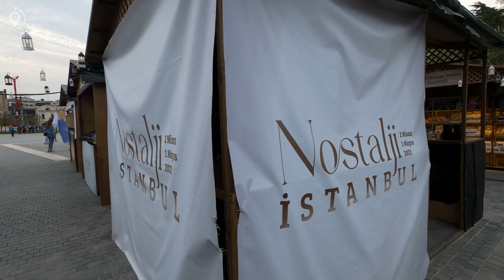Istanbul Turkey 2022 Galataport 29 April Walking Tour | 4k UHD 60FPS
This is Galatport walking tour, Istanbul's new mega cruise port, located in the heart of Istanbul at the waterfront neighborhood of Karaköy.

However, Galataport is more than just a cruise port! The mega project brings together all fields of life, from tourism to culture, dining, shopping and entertainment.
Galataport is not only home to a world-class terminal, but also offers numerous entertainment options, ranging from art and culture to gastronomy and shopping.
alataport is a large-scale urban redevelopment project of a port complex, which is being built on an area of 400,000 square meters, equivalent to about 53 soccer fields.

Galataport, which consists of a terminal, office space, cafes, restaurants, a port hotel and various brands, is expected to attract around 1.5 million cruise passengers and 25 million visitors per year. The aim of the project is for Galataportto become a world-class cruise port and one of the top cruise destinations in the industry.
For the first time in 200 years, the new port in the city center on the Bosphorus provides access to the 1500-meter-long Karaköy coastline. This is made possible by Galataport's underground terminal, which makes the promenade accessible to visitors.

The breathtaking view of the surrounding scenery of the Bosphorus and the architectural splendor of Galataport itselfentice residents and visitors to take a stroll along one of Istanbul's most beautiful promenades.
If you are a food lover, you should definitely visit Galataport’s collection of restaurants.

Nearly half of Galataport's leasable space has been reserved for dining establishments, indicating that dining experiences will play an important role in the complex, which is set to become “Istanbul’s new gastronomy neighborhood”.

You can choose from a range of national and international cafes and restaurants that offer the most exquisite tastes of world and Turkish cuisine, including The Populist, Mezzaluna and Cafer Erol. From Istanbul street food to international gourmet creations, you will find a wide selection that caters to all tastes and budgets.
At Galataport, you can look forward to going on a shopping spree! The area is home to a number of stores and boutiques that range from affordable to upscale brands. Whether it’s clothing, jewelry, books or home décor you're looking for, you are sure to find something great in one of the stores.

Tip: If you are looking for a specific store or brand, you can use the Galataport Istanbul Mobile App. The free app has a navigation feature that allows you to instantly find a specific store or restaurant. It also offers exclusive deals and services such as free high-speed Wi-Fi and the "Find My Car" feature.
Galataport is located right across and within close proximity of the Historical Peninsula on the shore along Istanbul's Karaköy district.

By foot: You can reach it after a 15-20 minute walk from many key locations, such as Taksim Square or Galata Tower.

By public transport: Galataport is very well connected to public transport with metro, tram, bus and Marmara stops nearby. The easiest way to get from Sultanahmet to Galataport is by taking the Kabataş-Bağcılar Tram line T1 until Tophane station.